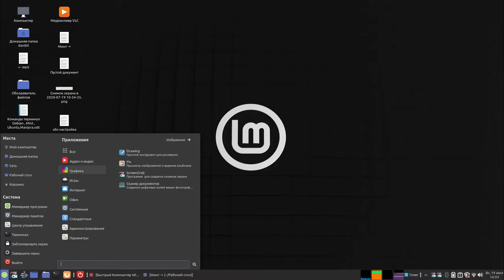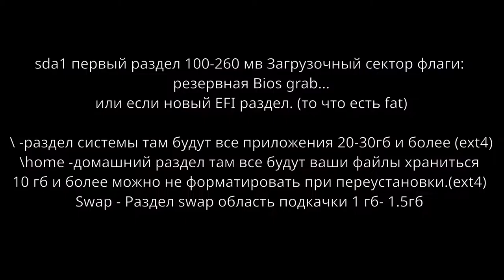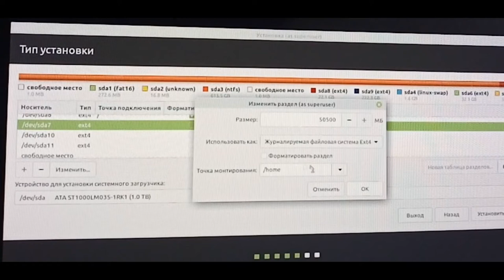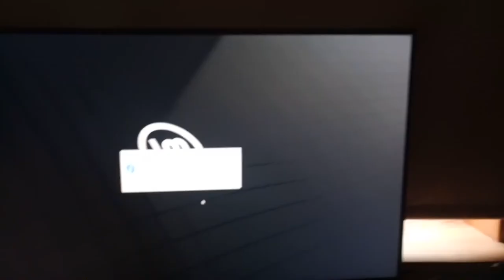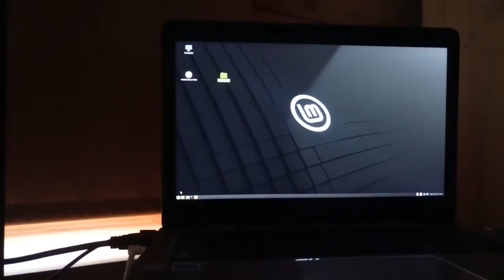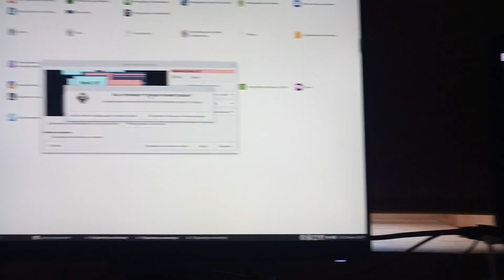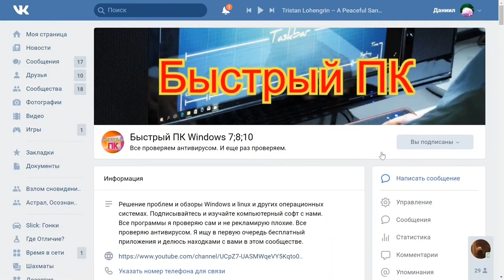ycтановка линукс mint mate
О канале:
Обзор ОС.